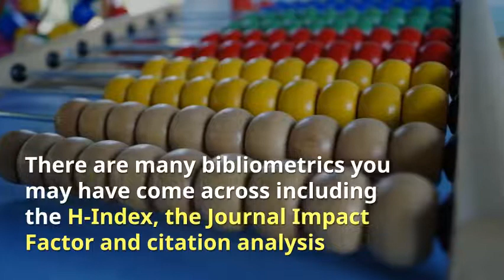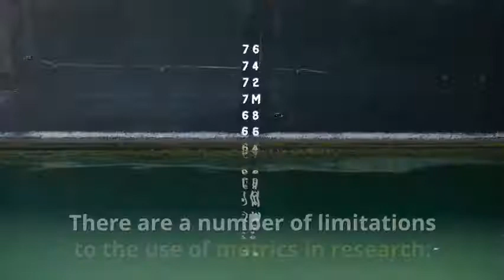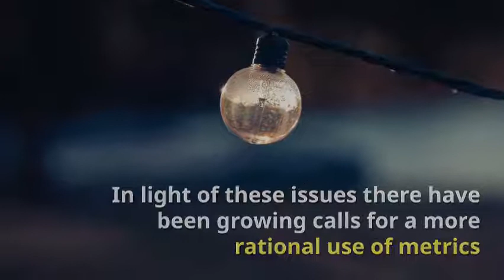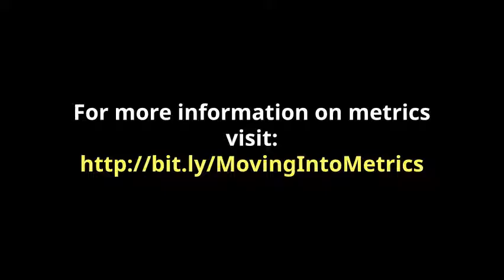Research in 3 Minutes: Metrics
Keep up to date on the latest topics in research support in less time than it takes to make a cup of coffee. In this video we look at metrics, which allow researchers to measure the impact of their work on the wider community.